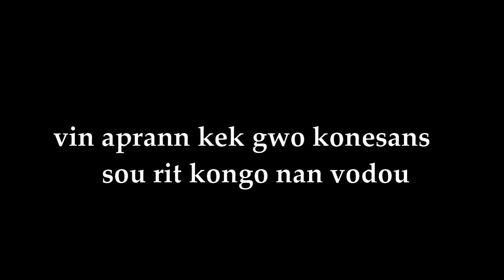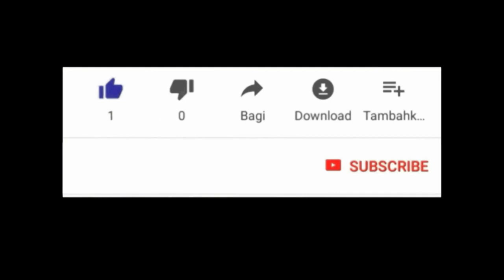TOUT KONESANS SOU RIT KONGO